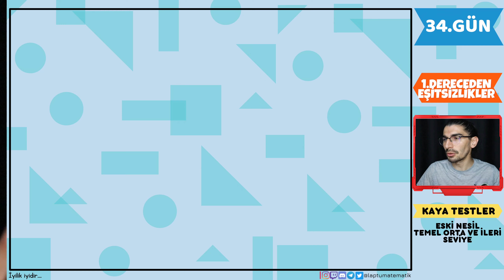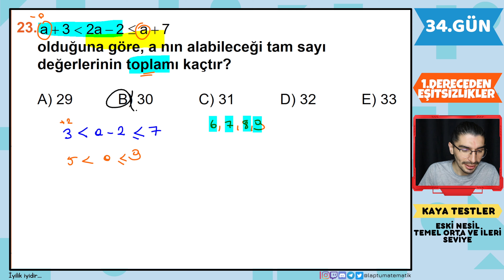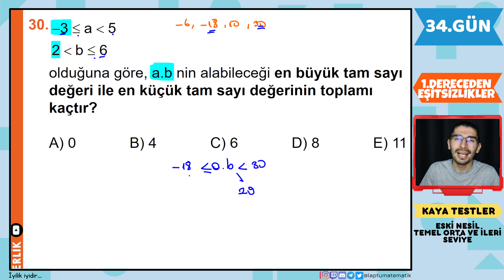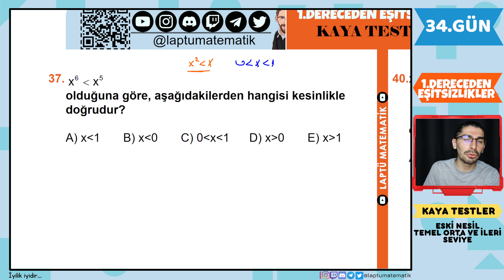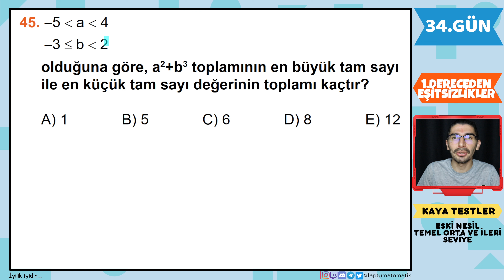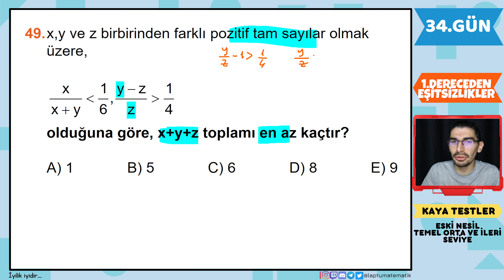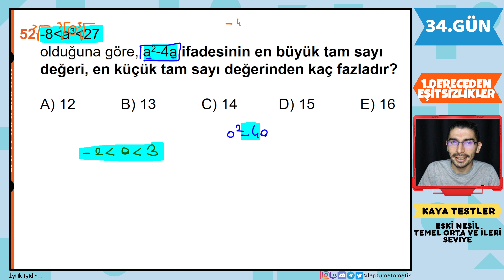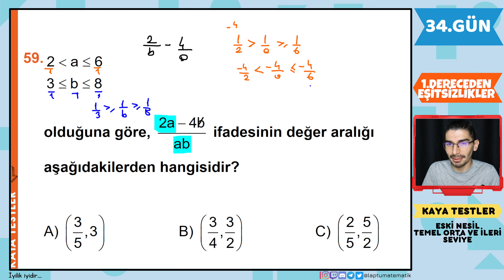1.DERECEDEN EŞİTSİZLİKLER | KAYA TESTLER | 34.GÜN | 80 Günde Devri TYT Matematik|RENKLİ ÜCRETSİZ PDF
Video Bölümleri
Giriş 00:00
1 - 30 Temel ve Orta Seviye Sorular 01:00
31 - 40 Orta ve İleri Seviye Sorular 36:08